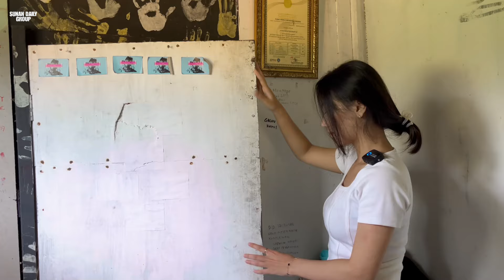WALAU CANTIK TAPI RUMAH FEBY KAYA GINI !